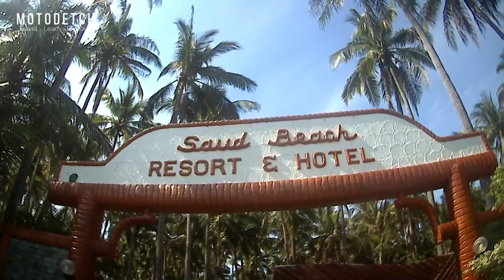Saud Beach Pagudpud, Ilocos Norte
Travel - Learn -Explore
It should be called the “anti-Boracay of the North” since it boast of beautiful white beach backed by rows of coconut palms minus the noise and nightlife of Boracay. In fact you can call it either serene or boring depends on how you want to look at it. If you are standing in the middle of Pagudpud, Saud beach the photo above is the scene that you would see on your left side with the shores transforming into a rocky coastline. Behind it, you can already see the Bangui windmills.